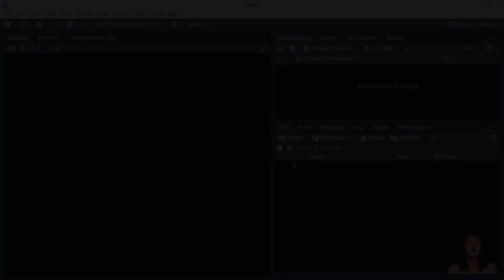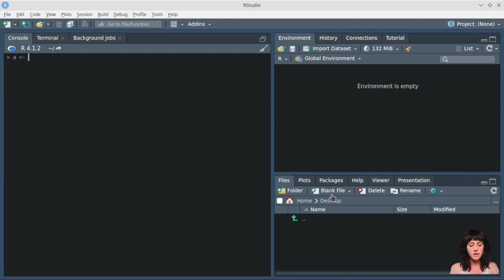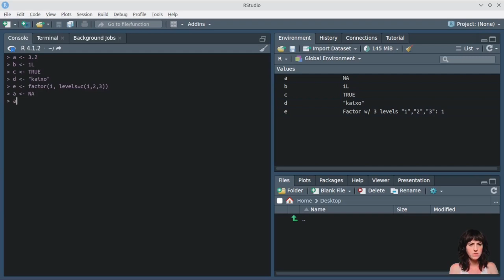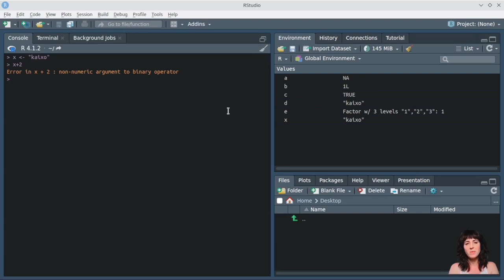Rko oinarrizko tutorialak #2 - Oinarrizko kontzeptuak